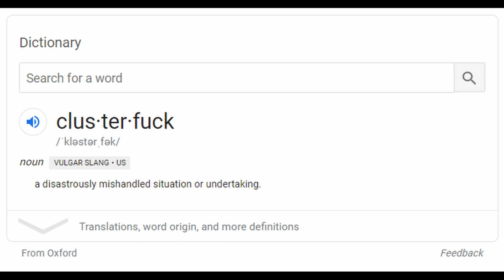IS THAT MY RACE LEAVING?? || FOX VALLEY OFFROAD || KTM 300XC || S1E8.5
Footage from 2nd moto of 12-29 open C class at Fox Valley Off Road's GP in Ottowa IL on 7/27/2019